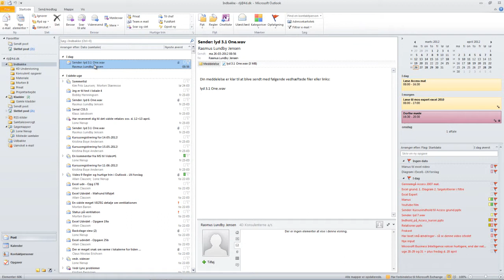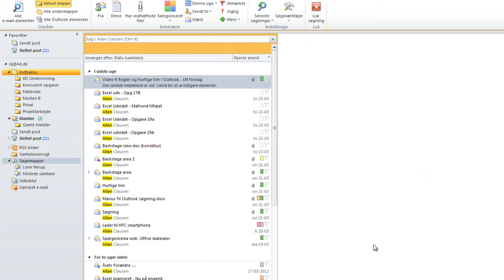Effektiv søgning i Outlook.mp4